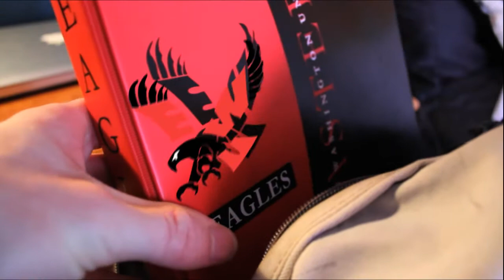Eastern Washington University Eagles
Video for one of my classes at Eastern. Project was to create a promotional video for the college.